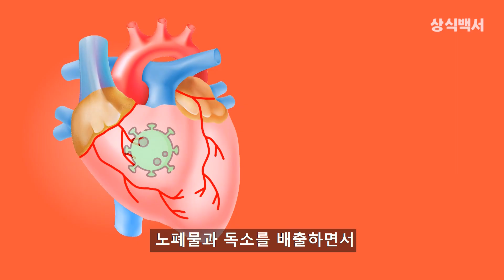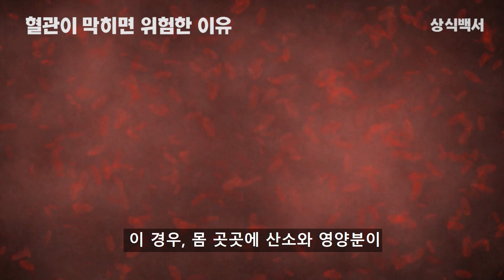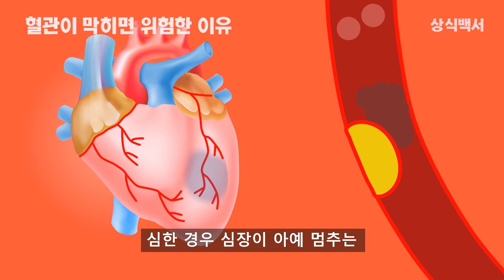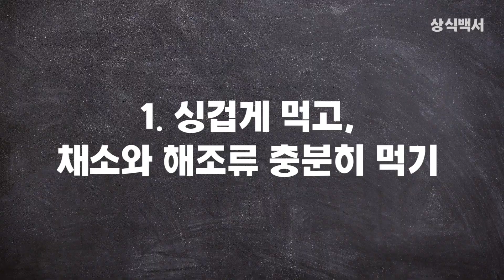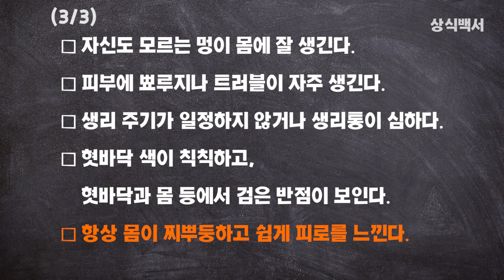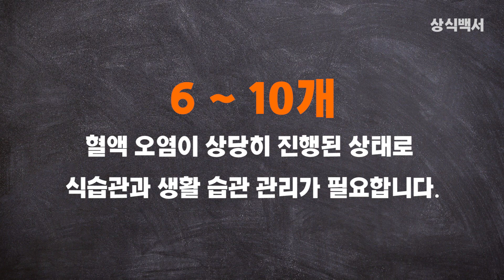[ENG] 당신의 혈관이 깨끗해야 하는 '진짜' 이유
우리 몸의 전체 혈관은 12만 km에 달하며, 이는 지구 둘레의 3배에 해당합니다. 이 혈관 중 어느 한 곳이라도 막히면 문제가 생깁니다.

사람들은 자신들의 혈관이 얼마나 막히고 있는지 모르며, 증상이 나타나 병원을 찾았을 땐 이미 너무 늦은 경우가 많습니다.

1. 혈관이 막히면 위험한 이유
2. 혈관 장애의 원인
3. 건강한 혈관을 유지하는 법
4. 혈액순환 장애 자가 테스트